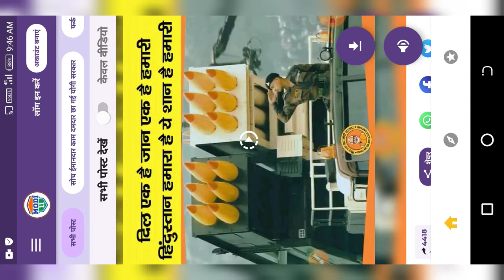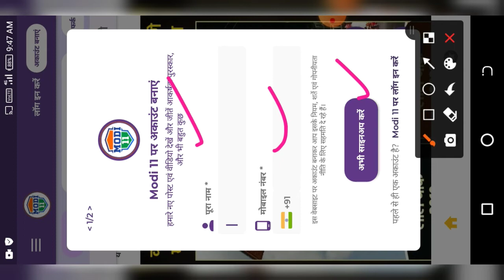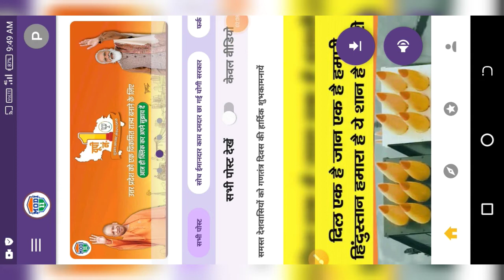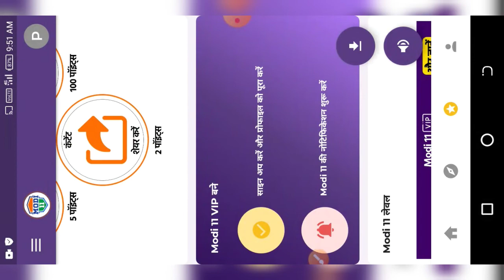Modi 11 App ke bare me puri jankari.Modi 11 app information in hindi.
प्रधानमंत्री मोदी और उत्तर प्रदेश से जुड़ी सभी तरह की जानकारियां लेने के लिए डाउनलोड करें Modi 11 ऍप या modi11.com पर जाएं

Modi 11 App information in hindi
Modi 11 App
Modi 11 App kya hai
modi 11app use kaise kare

नमस्कार मित्रों इस वीडियो के माध्यम से हम ने बताया कि मोदी 11ऐप के बारे में जानकारी दी है
मोदी 11 ऐप पूर्ण रूप से पीएम नरेंद्र मोदी एवं बीजेपी सरकार से संबंधित है इसमें आप जो भी बीजेपी या नरेंद्र मोदी से रिलेटेड पोस्ट अपलोड होती हैं उनको आप डाउनलोड कर सकते हो एवं आप अपने मित्रों को इसमें इनवाइट कर सकते हो और बीजेपी से जुड़ी सभी जानकारी आप प्राप्त कर सकते हो एवं पार्टी की विचारधारा को समझ सकते हो उसी के बारे में इस ऐप में जानकारी दी जाती है